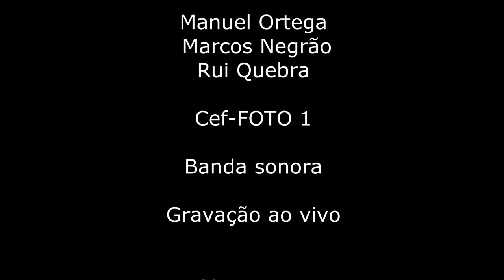Basquetebol nos XXV Jogos Desportivos Escolares do Concelho de Sesimbra na EBIBA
Vídeos de alguns dos encontros de Basquetebol no 1º dia dos XXV Jogos Desportivos Escolares do Concelho de Sesimbra que reuniu atletas das escolas de todo o Concelho Sesimbrense que decorreram na Escola Básica Integrada da Boa Água -- Quinta do Conde entre 20 e 23 de março de 2012.

A reportagem e edição foi efectuada como exercício prático pelos alunos do Cursos Cef Operador de Fotografia de 1º e 2º ano do Agrupamento de Escolas da Quinta do Conde com publicação on-line no âmbito do Projecto AEQC-TV: